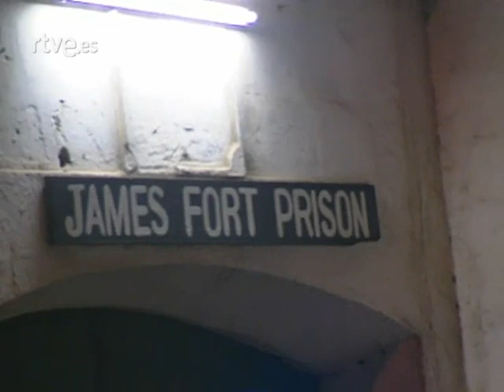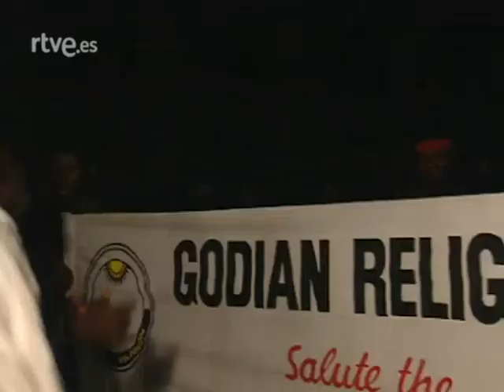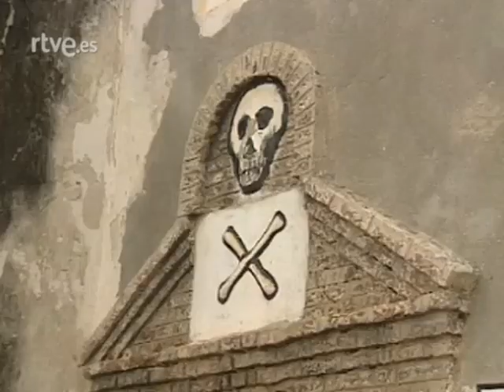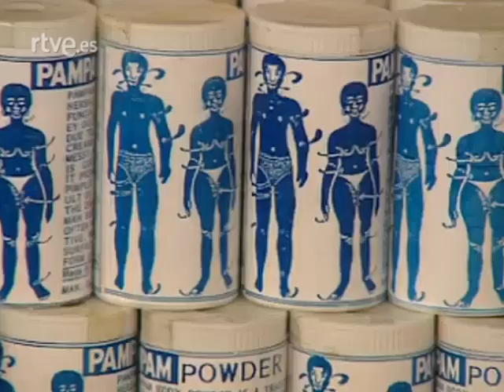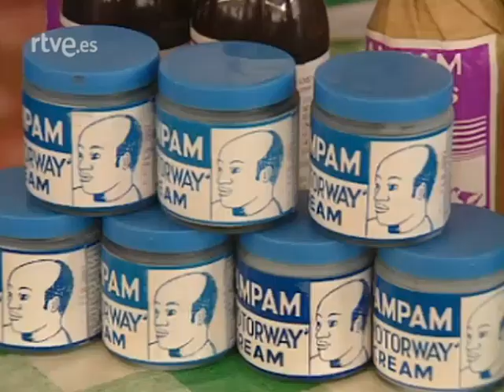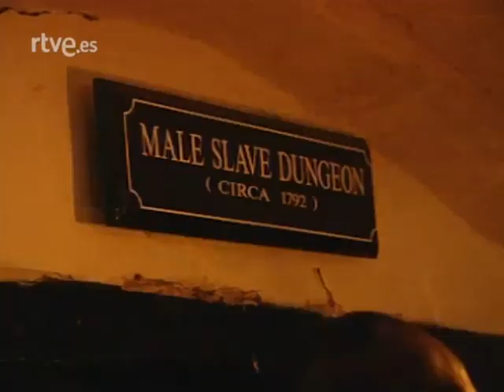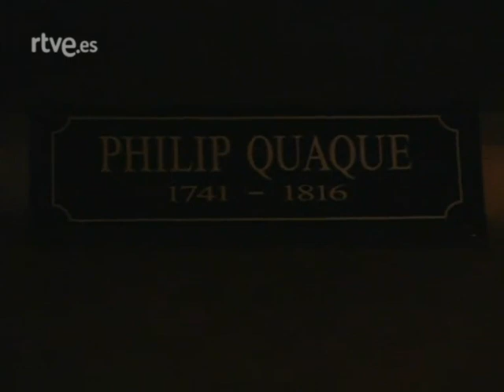Otros pueblos - Fiestas - Panafest - Ghana